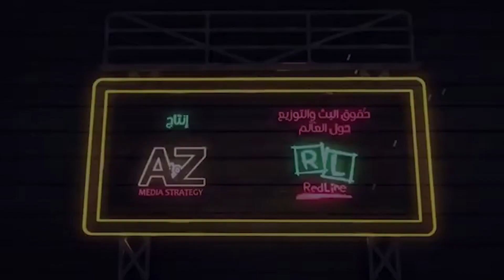اغنية : اهداء للسيسي بمناسبة تحديد النسل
فيديو كليب فينه الشغل فينه عن مــ شكلة البطالة وكثرة الانجاب
ومشكلة تحديد النسل